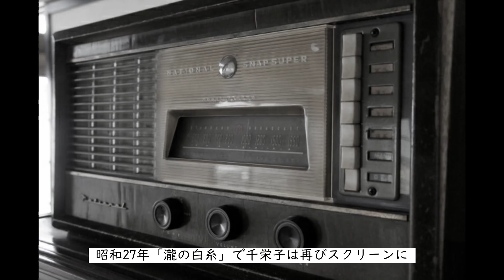朝ドラ「おちょやん」杉咲花・竹井千代のモデル浪花千栄子の人生を紹介【元ＮＨＫフリーアナウンサー島永吏子】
NHK 朝ドラ「おちょやん」杉咲花さん演じる#竹井千代 のモデル、
女優 浪花千栄子 の偉人伝 読み聞かせ です。
浪花千栄子 の人生を#朗読 しました。

◆参考書籍
「浪花千栄子 昭和日本を笑顔にしたナニワのおかあちゃん大女優」
青山誠（角川文庫）
浪花千栄子の人生がより詳しくいきいきと描かれています。
ぜひお手にとってみてください＾＾

◆イメージ画像
フリー素材（PhotoAC,ODAN）

読み手は
ナレーション、司会、話し方講師をしています。

話し方講座くわしくはこちらから

◆島 永吏子のメルマガ配信中！

◆最新情報をお届けする
ＬＩＮＥ＠お友達募集中！
youtubeチャンネルご登録者に
「話し方& 絵本読み聞かせ のコツ動画」を
ＬＩＮＥ＠からプレセントしています。
(少しお時間をいただきます)

読み聞かせ力アップや
人前で話すときのメモの作り方などのご参考に！

◆ブログ
「ビジネス・コミュニケーションでご縁を結ぶ話し方」